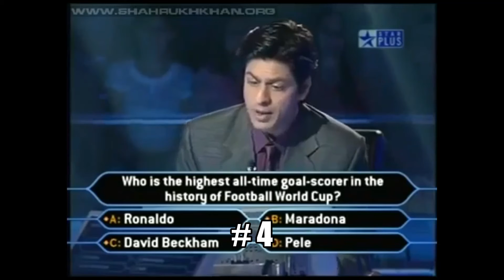Receiving wrong number calls during conference meeting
This is reaction when you are in between an online conference meeting and you get a wrong number call